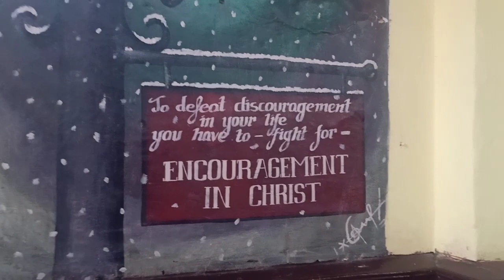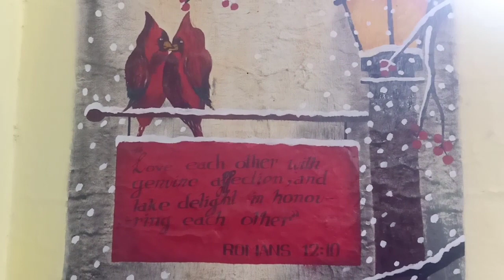Last Xmas prep🎉🎉🎉